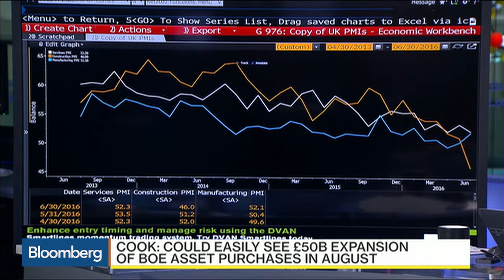Would Added BOE Stimulus Stimulate Economy - 22 Jul 16 | Gazunda